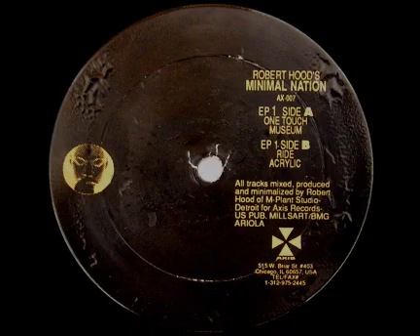Robert Hood - "One Touch"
AX-007, 1994